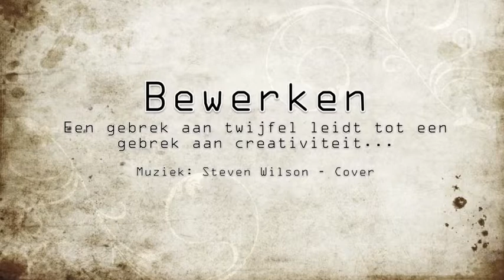Creative Photography with Photoshop